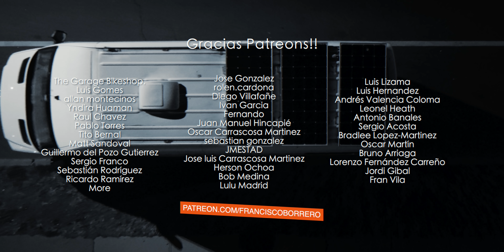youtube, vamos a empezar todo de nuevo.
EPISODIO 66 - 4TA TEMPORADA

Si quieren usar esta música en tus videos (primer mes gratis)

Musica en este video por:
Stays The Same - Gloria Tells
Fumes - [ocean jams]
Golden Crates - Dusty Decks
Hip Hop - Rock
On the Keys of Steel - Dusty Decks

PARTES DE MI BICI:
PEDALES ECONOMICOS (REGULARES)
STRAPS BASICOS
BA
SE TELEFONO EN BICI
FORRO TELEFONO PARA BASE (EN MI CASO iPhone 11)
CRANK (50T)
HANDLEBAR (42CM)
COG/PIÑON (17T)
STEM (100MM)
CAUCHOS (700

CAMARA SONY
LENTE 1
LENTE 2

Cable baterias
100 amp fusible
Charge Controller
Placa de distribución
Apagado/encendido del sistema
Extension Paneles
Paneles Solares
Brackets Panales
EL TRIPOD BARATO
Kit herramientas
Cinta para reparar metal
Calefacción portátil para acampar
Escurridero para la ducha
Sellador Marino
Detector de Gas y Monóxido
Aislante en Spray
Aislamiento Thinsulate (40x60)
Adhesivo 3M (x2)
Ventilador MAXXFAN
Camara DMYCO para retroceso